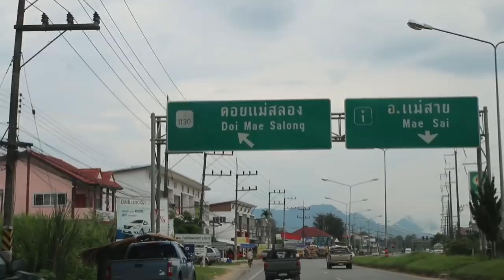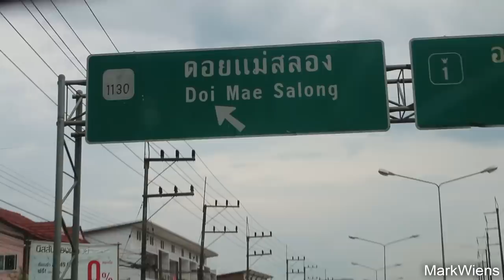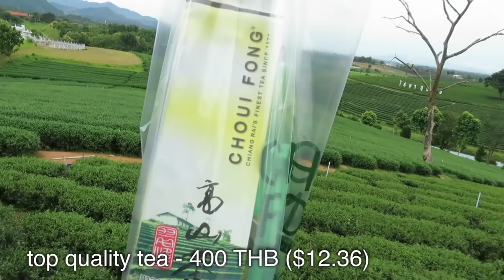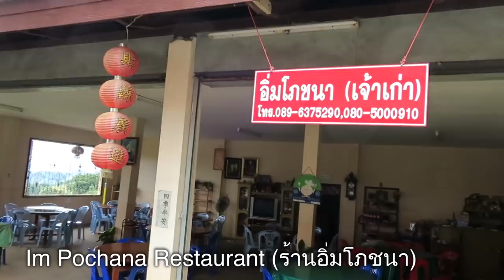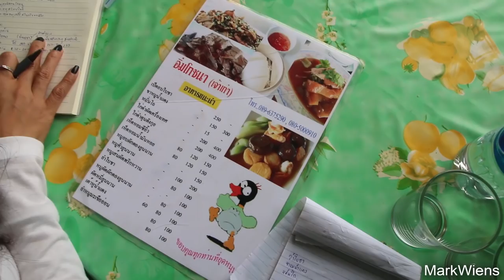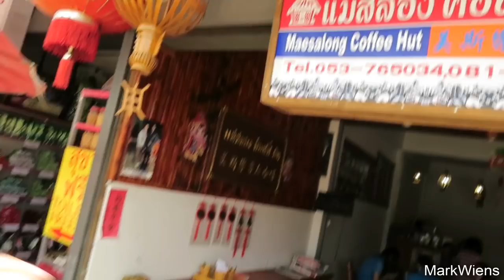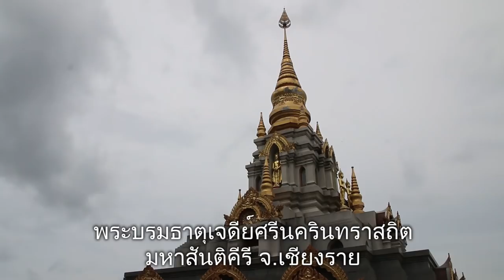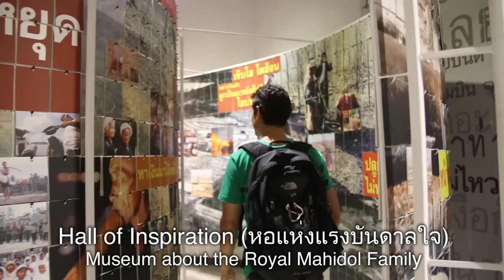Day Trip to Mae Salong (ดอยแม่สลอง), a Beautiful Yunnanese Village in Chiang Rai, Thailand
Mae Salong (แม่สลอง) is a beautiful Yunnanese village in Chiang Rai, Thailand, and I was thrilled to take a day trip there. Be sure to check out my full blog post (all my tips about visiting)

Chiang Rai (เชียงราย) is one of my favorite regions of Thailand - it’s a beautiful area in northern Thailand - and I really love everything from the fresh air, to the lovely culture, to the delicious food. If you get a chance to visit Chiang Rai when you’re in Thailand, I would highly recommend it. Chiang Rai town itself is quite small, but there are many things to do and see on day trips, and one day Ying and I decided to rent a car and take a drive to a village known as Mae Salong (แม่สลอง). The name of Mae Salong (แม่สลอง) has actually officially been changed now to Santikhiri (สันติคีรี), however, everyone still refers to it by its former name, and all the signs are still written that way - so for this travel video and guide I’ll still call it Mae Salong.

After we rented a car, we then headed on the road, heading north from Chiang Rai town, until we saw the turn off onto a smaller road. On the route we passed by Choui Fong (ไร่ชาฉุยฟง), a tea plantation, and since we were in our own car, we decided to stop for a few moments to take a break, and to check out the tea plantation. It was a worthwhile stop, and no only did I get some delicious samples of tea, but I ended up buying so high quality tea to take home with me. After our tea stop, we continued driving for about another hour to Mae Salong (แม่สลอง). As we continued to drive and get higher in elevation, the view kept getting better and better, and the air became less humid and more crisp and mountain fresh - I loved it.

Mae Salong (แม่สลอง) is not an ordinary village in Thailand, it’s an ethnically Chinese Yunnanese village, and it honestly feels more like you’ve crossed the border into China. I really felt like I was not in Thailand anymore. You can read more about the history but the group migrated to Thailand at the end of the Chinese Civil War, and have been living in the Mae Salong and Chiang Rai region since.

When we arrived to Mae Salong (แม่สลอง), our first stop was to have lunch, as Ying and I were both extremely hungry. We chose a restaurant called Im Pochana (ร้านอิ่มโภชนา), serving Yunnanese food, which I was extremely thrilled about. The main dish of our meal was the braised pork leg, which was a huge plate of tender pork, that was extremely tasty and meaty. The other Yunnaese dish I really loved was just the simple plate of yellow Yunnanese noodles stir fried with egg and a few small vegetables. Though it was simple, it was fried to perfection, and I could taste smoke in the noodles - so good.

After a delicious lunch we then walked around the town for a bit. If you take a day trip to Mae Salong (แม่สลอง) you’ll find plenty of souvenir and tea shops along the main street of town. After walking around for a little while, we then headed back to our rental car and drove up the hill to a temple, where we had a nice view of the town / village, and a lovely cool breeze. On our way back to Chiang Rai, we ended up stopping at Doi Tung, a Royal park and palace, located not too far away in the Golden Triangle area of Thailand. It was a nice place to walk around and to learn about some of the history in the area.

Ying and I had an amazing day trip to Mae Salong (แม่สลอง), and the highlight for me, was of course, the delicious Yunnanese meal we ate for lunch. You can get to Mae Salong (แม่สลอง) by public transportation, but we rented a car, which made it much easier to get there and it was convenient to be able to stop where we liked. If you visit Chiang Rai, and want to take a lovely day trip, or even stay for a few days, Mae Salong (แม่สลอง) is a relaxing and beautiful place.

You can read my full article for details on how to get to Mae Salong and more photos

If you enjoy Thai food, check out my “Eating Thai Food Guide”